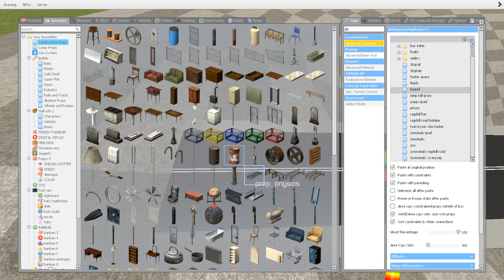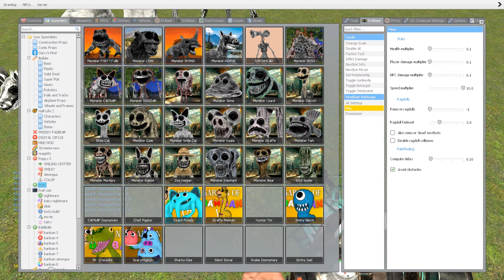FUNNEL WHO THE FASTEST ZOONOMALY MONSTER in Garry's Mod!